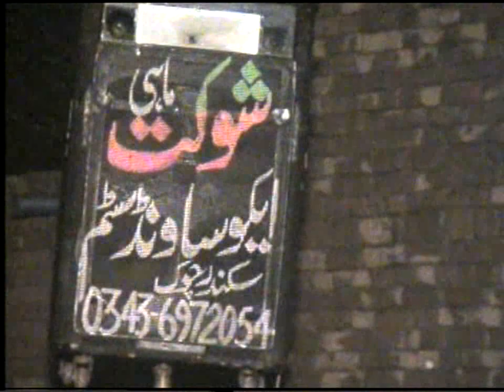Wah Wah O Boachan Ashraf Jhatta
For Contact Naseer Ahmad Baloch 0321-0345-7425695 Malik abdul ghafoor=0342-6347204
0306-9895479